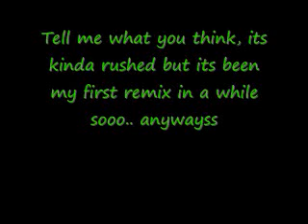Rihanna - Russian Roulette (DJ Bapzy Remix)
Heres my new mix, tell me what you think, made russian roulette into some pretty fast euro, 160bpm to be exact:p haha